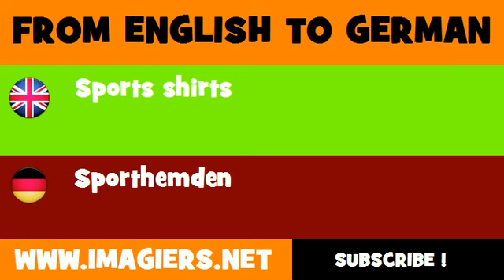DEUTSCH ENGLISCH = Sporthemden